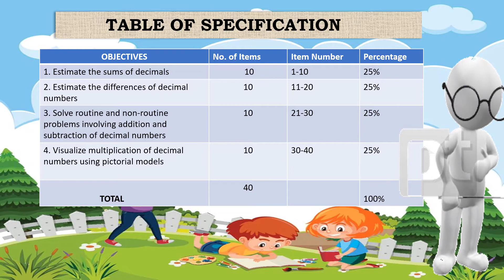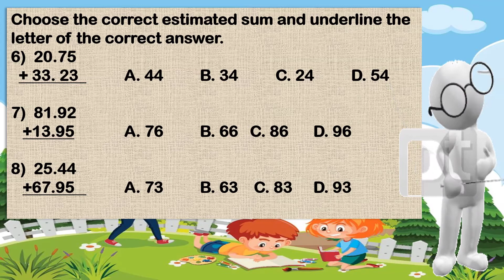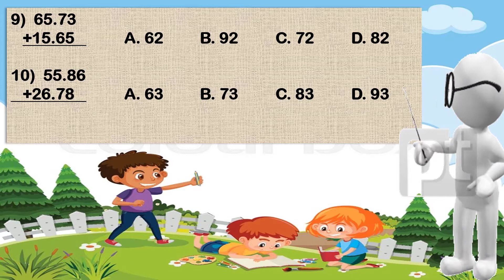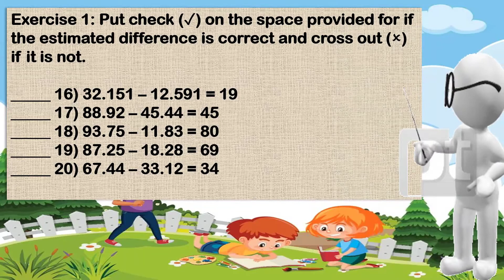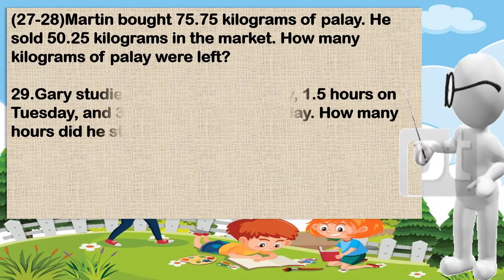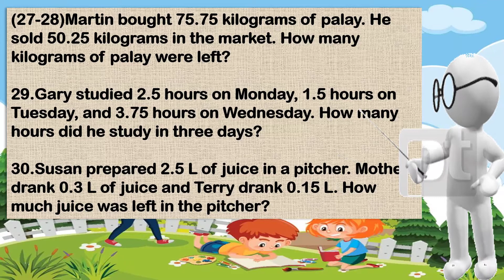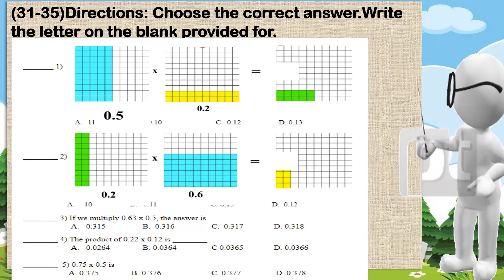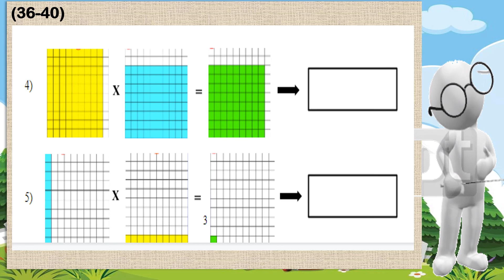SUMMATIVE TEST#2 MATH 5 MELC 2ND QUARTER with Table of Specification